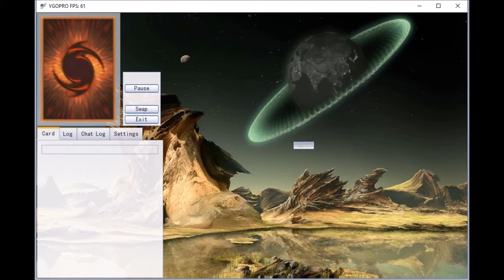[YGOPRO] Ancient Gear - Duels + Deck Profile (April 2017 Format)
A couple of Duels using the new support Ancient Gears got to boost their power, the deck is more of an OTK setup based deck so if you open up your fusion cards you will win instantly.